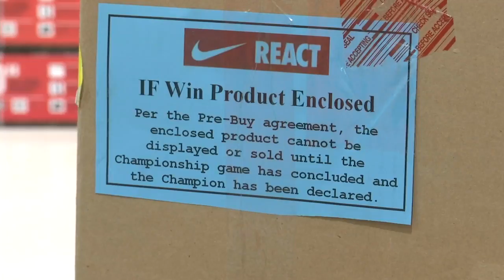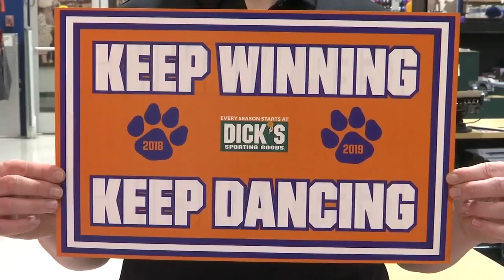Stores gear up with Clemson Natty merch in event of victory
FOX Carolina's Matthew Kaufax has the details.